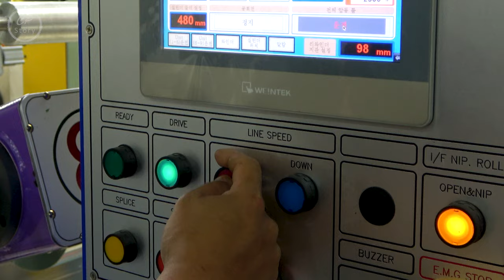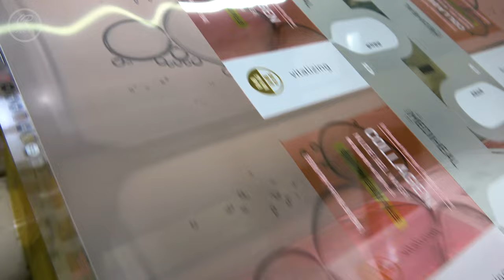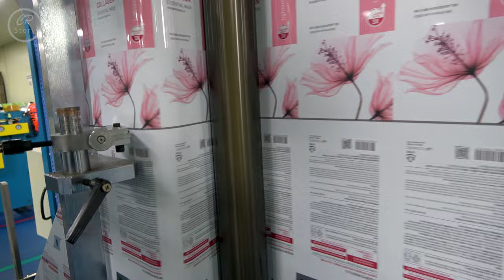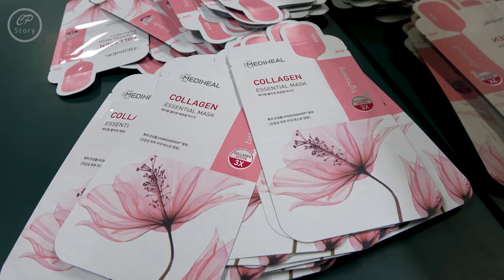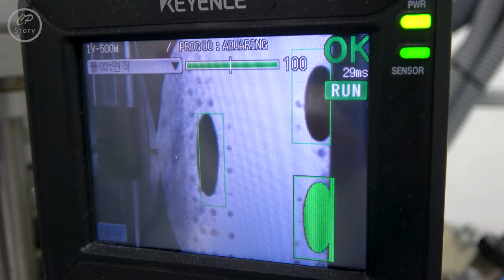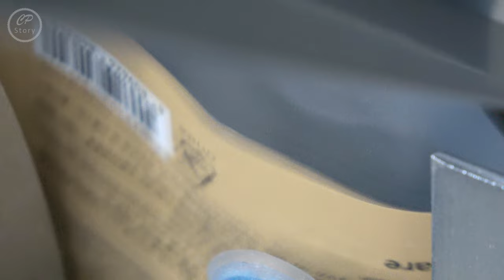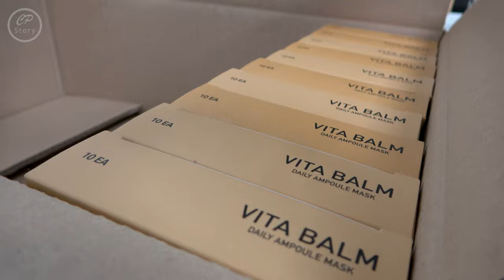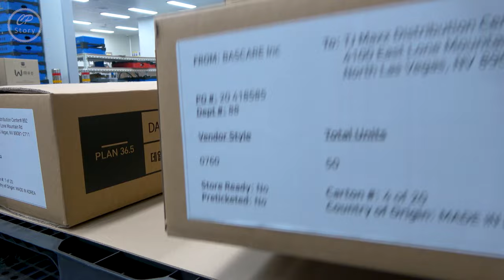Process of Making 1 Million Face Masks per day. Face Masks Factory in Korea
👀 This video covers the Face Masks process in Korea factory. This video covers the whole process of Face Masks making process, including printing, laminating, fabric cutting and essence filling.

- This channel will resolve your curiosity about the unfamiliar process.